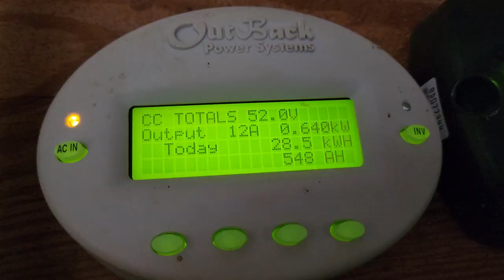Proof Positive Solar Power Pays Off!!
More beer money for the Turbine Guy as I not only take my future into my own hands, but help in the progression of our battle to save our Earth.